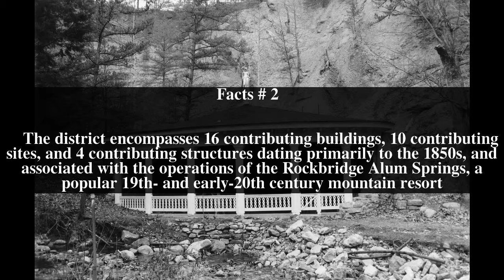Rockbridge Alum Springs Historic District Top # 5 Facts